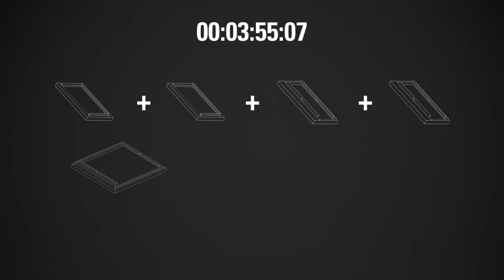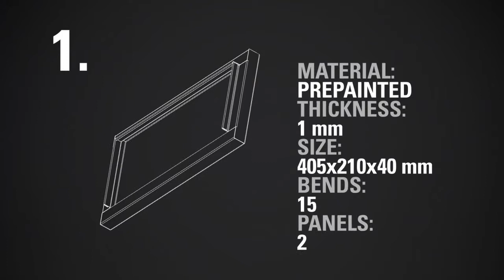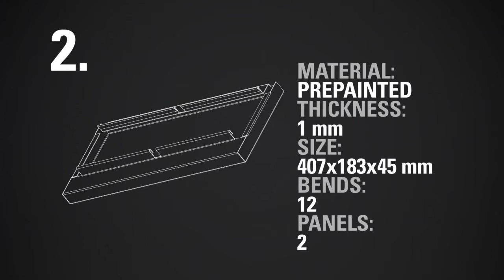P2Xe craftbox kit production only UK